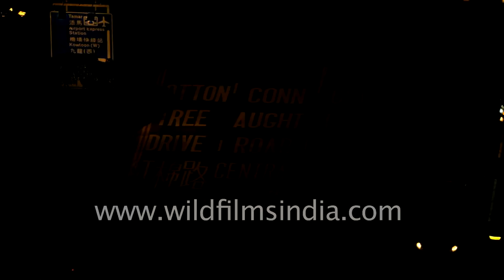Hong Kong traffic and drive through Central, past Cotton Tree Drive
A taxi driver pays toll to drive from Central in Hong Kong to NT or New territories through the under-sea tunnel which goes below Victoria Harbour. An aerial view of Cotton Tree Drive with Sehmal or Silk Cotton trees flowering along it, with Connaught Road going straight and Gloucester Road turning right, from the Opera House region of Hong Kong in Wanchai.

A merry-go-round in Hong Kong with traffic behind it, and a park with a freeway that extends below it, below an underpass.